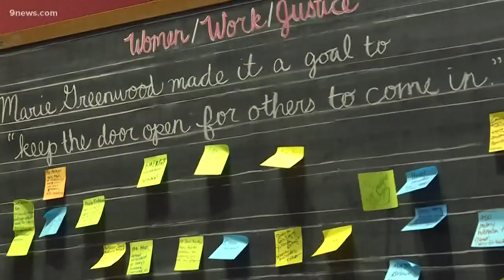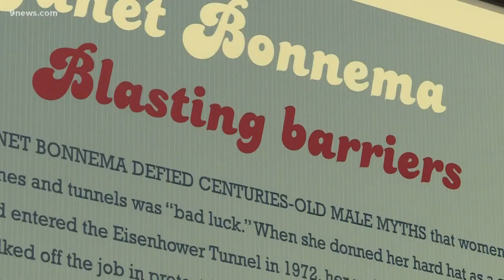This day in history: How Colorado women stayed ahead of the curve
July 7 marks an important moment in the nation for the expansion of women's rights and the fight against gender discrimination.

9NEWS (KUSA) is located in Denver, Colorado.